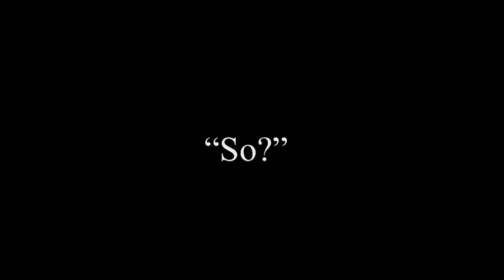Say no to this//TMF x Hamilton//READ DESC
🔴 [ Note from creator ] 📝
YES IT’S FINISHED
THIS TOOK TOO LONG BUT IT’S DONE
IT’S ALMOST 2023 WHOA

Anyways-
y’all were terrified when I said this is next 💀
well this is still pretty pg ✨
No unholy stuff in our church /J

ALSO BIG THANKS TO KRISTAL FOR THE THUMBNAIL IT LOOKS AWESOME 😭

I’m tired now but hope u guys enjoyed this
HAPPY ALMOST NEW YEAR ❤️

Roles:
Jake - Alexander Hamilton
Lia - Maria Reynolds
Zander - Aaron Burr

The Music Freaks belongs to Rosyclozy
AU belongs to me

🔴 [ Tunes used ] 🎵

🔴 [ Links ] ⚡️

(whoever donates gets a shoutout in my next video)

🔴 [ Credit/People in the video ] 👥